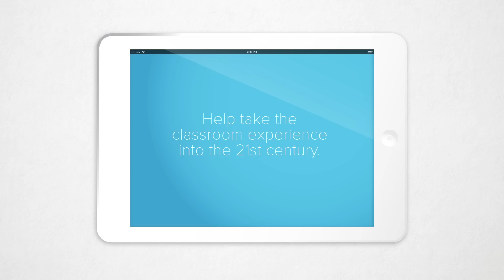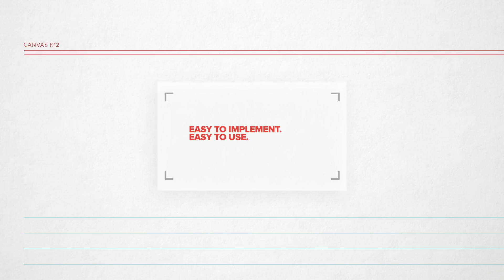Get to know Canvas K-12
The Canvas learning management system (LMS) helps teachers unify their teaching tools in one easy place. Every classroom has basic learning tools, but what happens in each classroom is unique, personalized, and customized by the teacher. The goal of Canvas is to help teachers take learning into the 21st century by making it simple. Canvas supports teaching initiatives, like bring your own device (BYOD), bring your own technology (BYOT), and 1:1. It allows individual students to work at a personalized pace; helps teachers apply Common Core standards; and connects parents through automatic notifications. Canvas is easy to implement, easy to use, and easy to make your own. It's the LMS that makes teaching and learning easier by modernizing the classroom.